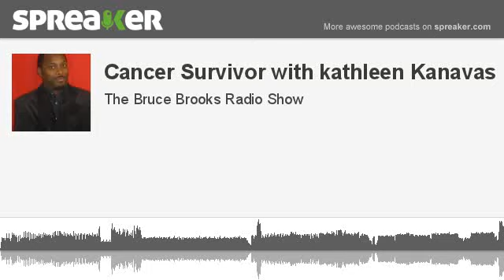Cancer Survivor with kathleen Kanavas (part 1 of 7, made with Spreaker)